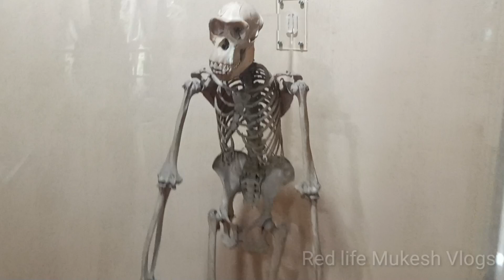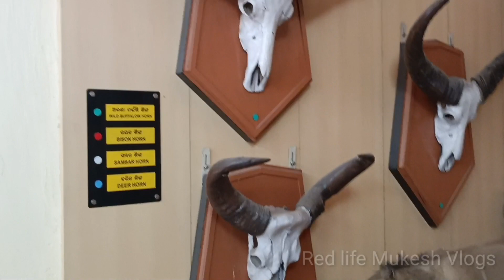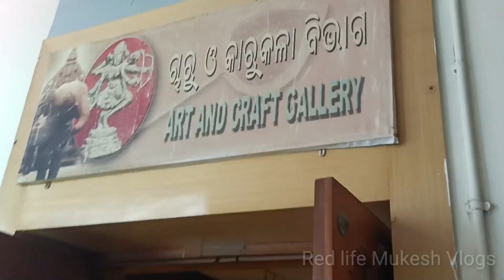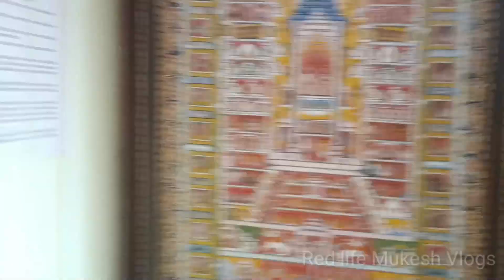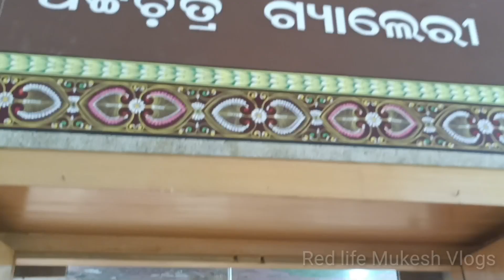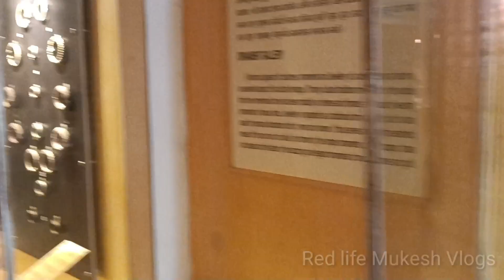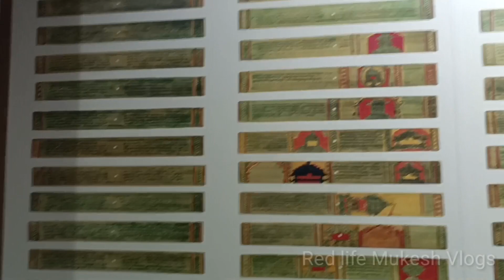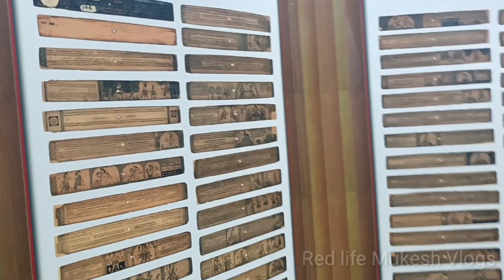ଦେଖିକି ବହୁତ ଡର ଲାଗିଲା 😳|| Red life Mukesh Vlogs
ସମସ୍ତଙ୍କୁ ମୋର ନମସ୍କାର | ମୋ video କୁ ଦେଖନ୍ତୁ ଆଉ support karantu🙏 @Redlifemukesh

❤️ସ୍ୱାଗତ କରୁଛି ମୋର youtube channel କୁ ❤️

The Odisha State Museum Bhubaneswar is a treasure trove of the state's rich cultural heritage, showcasing an extensive collection of artefacts, sculptures,paintings, and archaeological findings. The museum
is a must-visit destination for history enthusiasts, art lovers, and anyone interested in the diverse and ancient culture of Odisha. 2023 Founded in 1932, the Odisha State Museum has come a long way, and today it houses a vast collection of over 60,000 art objects, including some of the rarest and most valuable artefacts from the state's past. The museum's exhibits span a wide range of periods and styles.